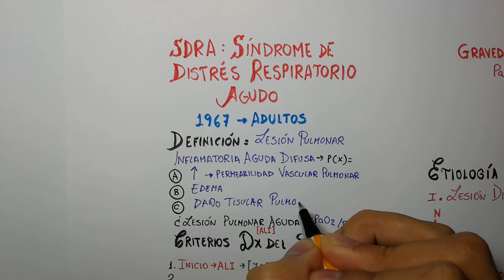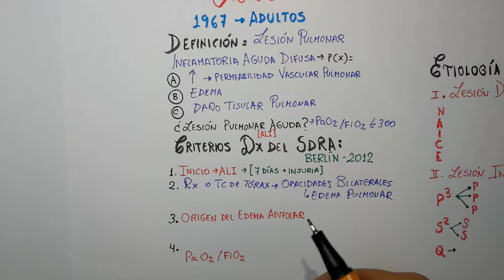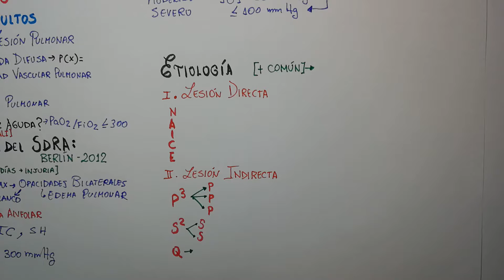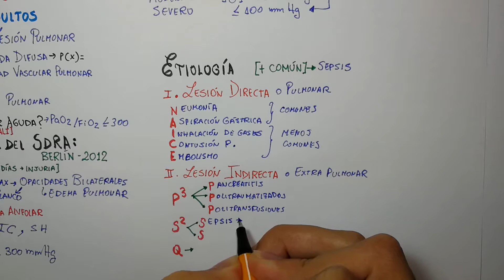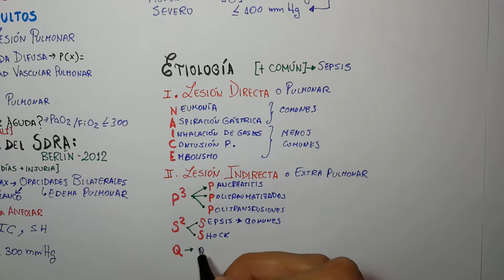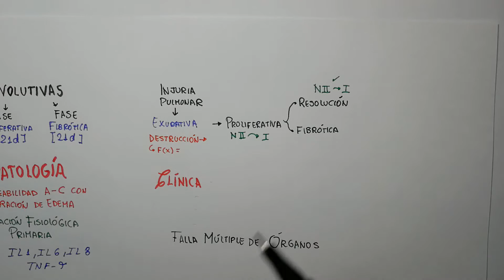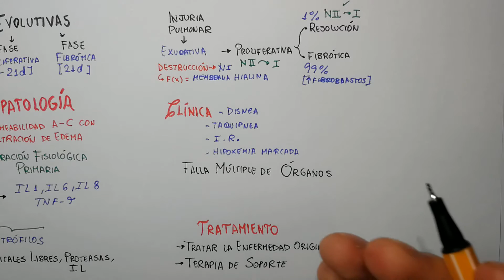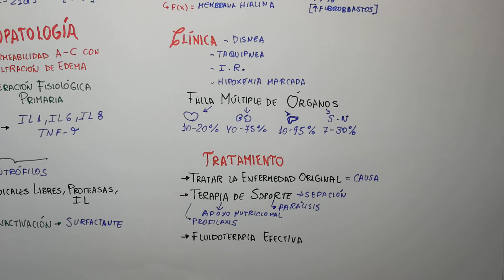SDRA: Síndrome de Distrés Respiratorio Agudo FISIOPATOLOGÍA, FASES, SÍNTOMAS, MANEJO, TRATAMIENTO 📝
SDRA FISIOPATOLOGÍA : SÍNDROME DE DISTRÉS RESPIRATORIO AGUDO RESUMEN - MEDICINA INTERNA : NEUMOLOGÍA
¶ FISIOPATOLOGÍA
¶ CRITERIOS
¶ FASES
¶ DIAGNÓSTICO
¶ TRATAMIENTO.